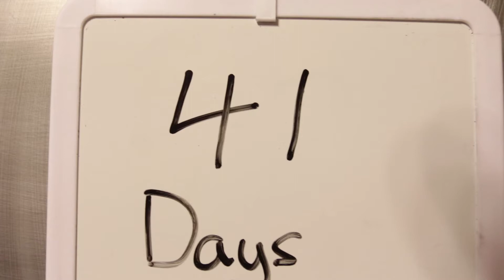I WAS TERRIFIED at the Deer Mountain Inn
We went upstate to a cabin and. well just watch.